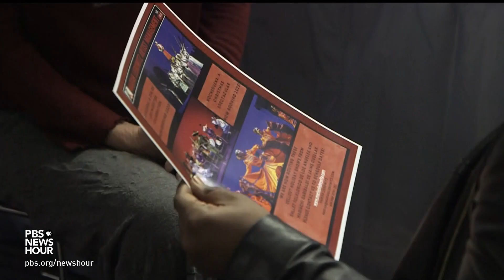How a global music festival helps international musicians reach larger audiences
The sounds of the world brought to New York for one night, and from there, to a club, concert hall or festival near you. Jeffrey Brown reports on the phenomenon called GlobalFest for our arts and culture series, CANVAS.